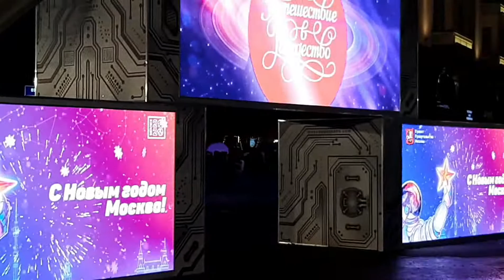Москва новогодняя. Путешествие в Рождество 2020. ШОУ НА МОТОЦИКЛАХ НА ТЕАТРАЛЬНОЙ ПЛОЩАДИ 03.01.20